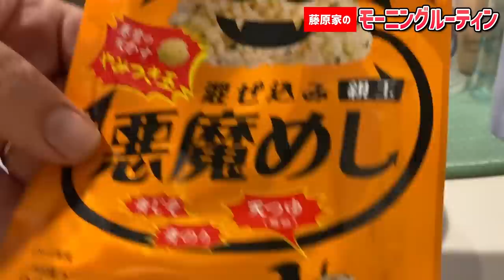【モーニングルーティン】藤原家の日曜日の朝の真実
こんなに見せちゃっていいのでしょうか。。。
藤原家の日曜の朝のリアルな姿をご覧ください🙇‍♀️

水・金・日曜日２０時に、ライセンス藤原が
色んな企画に体当たりチャレンジするYouTube動画を配信します！

🎈お仕事、コラボに関して🎈
までご連絡ください。